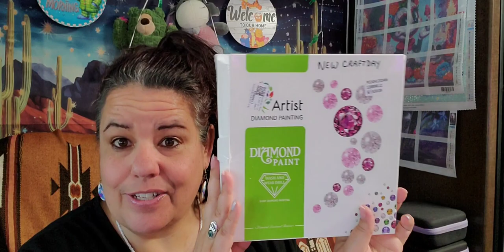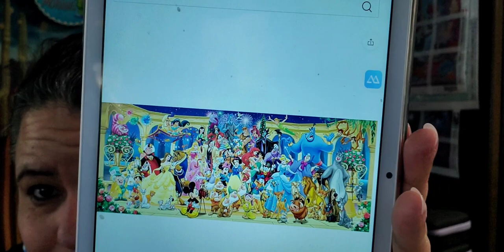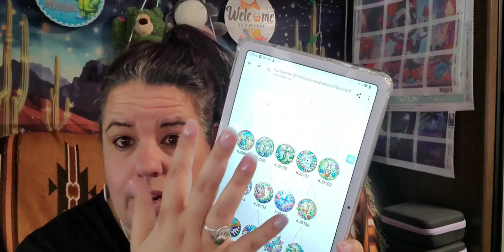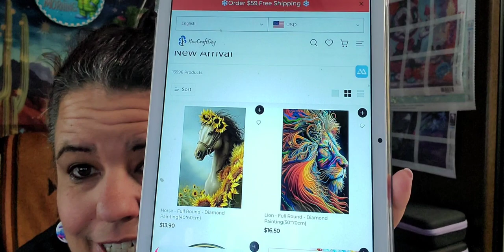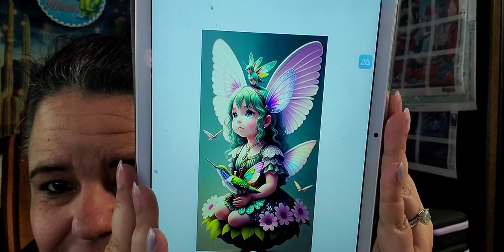My first PR review with NewCraftday ... Beautiful Sun Catcher Art for Wall Décor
New Craft Day
Newcraftday Facebook:/ newcraftday
Newcraftday Tiktok: / newcraftday

Today I reviewed the beautiful Diamond Art Project that newcraftday graciously sent me. I do thank their team for this opportunity.

It is all appreciated; I would love for you to join our RV family.

(1 of 13 set ): Sun Catcher Diamond Painting Dots Pendant Art for Wall Décor;  $11.72

Honorable Mentions

Order $59, Free worldwide shipping
Free returns
Secure payments

     We accept order cancellations before the product is shipped or produced
Returns (if applicable)
     We accept returns on products. Customers have the right to apply for a return within 14 days of   the receipt. To be eligible for a return, your item must be unused and in the same condition you received it. It must also be in the original packaging. To complete your return, we require a receipt or proof of purchase.